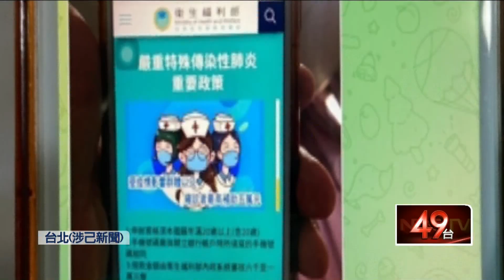獨家／冒名詐騙猖狂！ 主播張雅琴臉書遭盜「賣手機」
利用名人名義詐騙屢見不鮮，就是看準名人的公信力，較容易取信於民眾。像是財信壹傳董事長謝金河，就曾遭到詐騙集團冒名利用，詐騙無知投資人加群組。甚至就連新聞主播張雅琴也曾受害，私人臉書遭到嫌犯盜用，貼文賣手機，就怕民眾受害，張雅琴也立刻到分局報案，更呼籲民眾小心求證，以免受騙。

★《壹電視》提醒您：
詐騙手法日益新，反覆查詢很重要！
如有任何疑慮請撥打165或110查證。